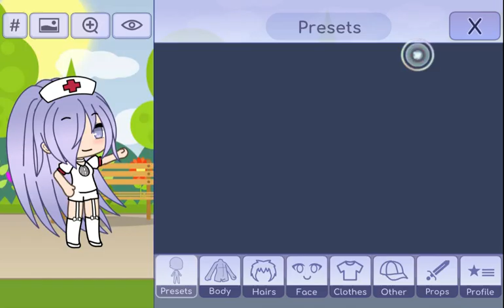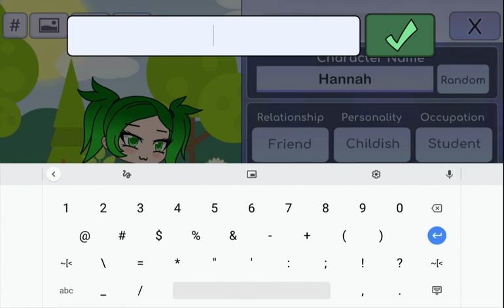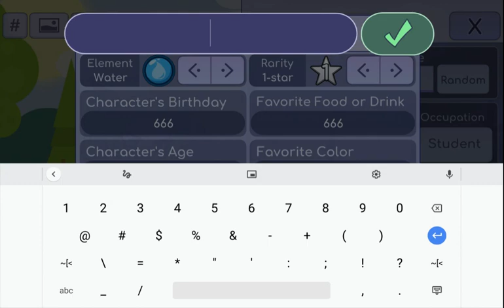Hannah glitch (didn't work I did Gina glitch now nothing works)